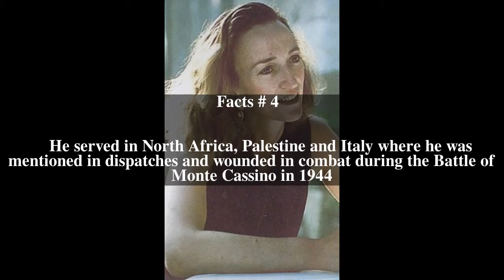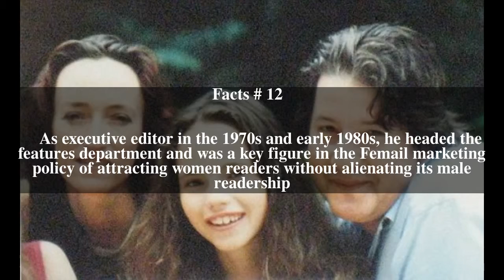Gordon McKenzie (journalist) Top # 13 Facts